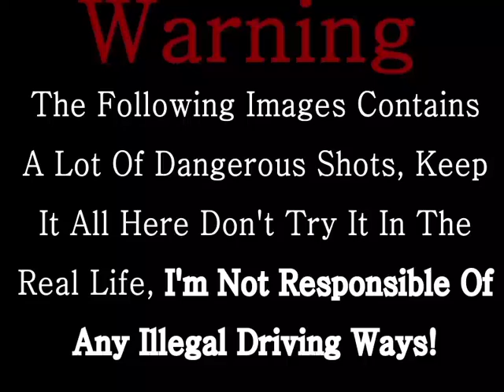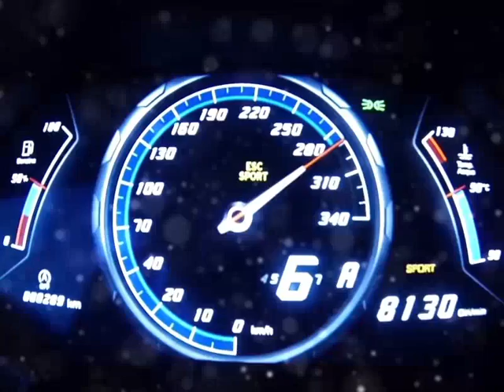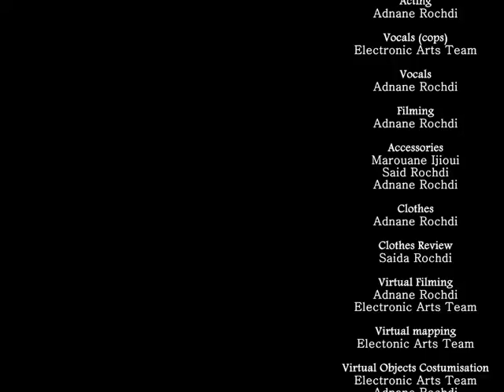The Last Pursuit - Short Film {By Adnane ROCHDI}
"The Last Pursuit - Short Film"
I hope you enjoyed this video if you like it please give it a little thumbs up, dislike it if you don't, if you do have any notes or suggestions let me know by writing it down in coment section... your feedback interresting me. :)

___Story Line:
A lot of Fraudulent Strangers, Disguised as the Local City Police. Busted all my Friends (for no Known Reason) !, Stolen Their Supercars, their Liberty. I came for help and Vengeance, to Stop these Fake Cops !
I found one of my Friend's Car at the Police headquarter, So It's for the mission...

___Work Duration:
Since: 05-2015 To 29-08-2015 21:00
(About 3 Months - Simultaneous)

___Credits:
Idea:
Adnane ROCHDI

Story:
Adnane ROCHDI

Writing:
Adnane ROCHDI

Scenario:
Adnane ROCHDI

Acting:
Adnane ROCHDI

Vocals:
Adnane ROCHDI
Electronic Arts Team

Filming:
Adnane ROCHDI

Accessories:
Marouane Ijioui
Said Rochdi
Saida Idslam
Adnane ROCHDI

Clothes:
Adnane ROCHDI

Clothes Review:
Saida Idslam

Virtual Filming:
Adnane ROCHDI
Electronic Arts Team:

Virtual Mapping:
Electronic Arts Team

Virtual Objects Costumisation:
Electronic Arts Team
Adnane ROCHDI

Virtual Car Body Design:
Adnane ROCHDI

Virtual Filming Place Choice:
Adnane ROCHDI

Montage:
Adnane ROCHDI

Sound Design:
Adnane ROCHDI

Sfx:
Adnane ROCHDI

Vfx:
Adnane ROCHDI

Ost:
Bryan Tyler
Helmut Kraft & Miss Brown

(A/V) Mixing:
Adnane ROCHDI

Full Review:
Adnane ROCHDI

Review (intro):
Adnane ROCHDI
Said ROCHDI
Youssef ROCHDI
Nadir ROCHDI

Directed by:
Adnane ROCHDI

All Rights inreserved. This Film Came In Occasion Of Need For Speed Most Wanted 10th anniv.